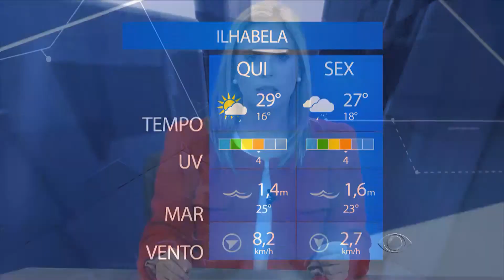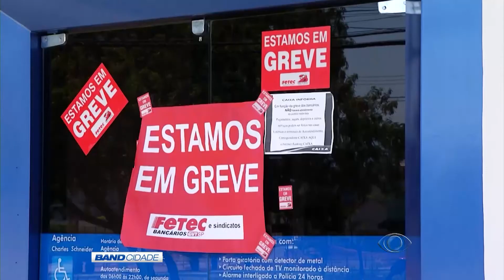BAND CIDADE 2ª EDIÇÃO 06 10 2016 PARTE 02